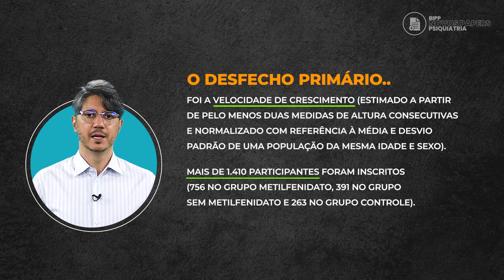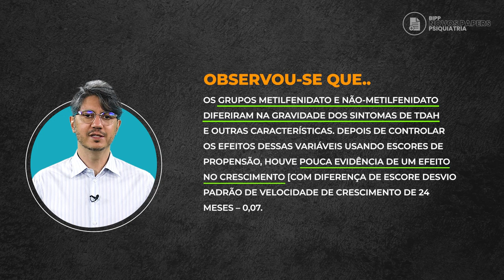Segurança a longo prazo do metilfenidato em crianças e adolescentes com TDAH - Prof.Amaury Cantilino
O metilfenidato é o medicamento mais frequentemente prescrito para o tratamento do TDAH em crianças e adolescentes em muitos países.

Embora muitos estudos apoiem sua eficácia, tolerabilidade e segurança a curto prazo, os dados são escassos.

Neste estudo, conduzido em 27 centros europeus de saúde mental, o objetivo foi investigar a segurança do metilfenidato durante um período de 2 anos em relação ao crescimento e desenvolvimento, saúde psiquiátrica, saúde neurológica e função cardiovascular em crianças e adolescentes.

E então, será que o tratamento com metilfenidato a longo prazo é seguro nesta população?

Curioso para os resultados? Venha conosco em mais um episódio inédito e exclusivo do BIPP/NOVOS PAPERS EM PSIQUIATRIA, com o PROF. DR. AMAURY CANTILINO!

ASSINE O BIPP PRIME E DESFRUTE DA MELHOR EXPERIÊNCIA DE ENSINO!

De olho na sua revista mensal de Neurociências e Psicofarmacologia Prática (BIPPZine)